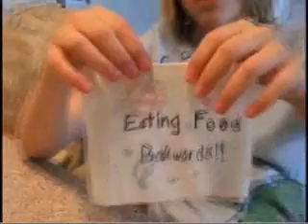We love it backwards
This is video that me and my friends took a lot of time to make! This shit is super old now though!